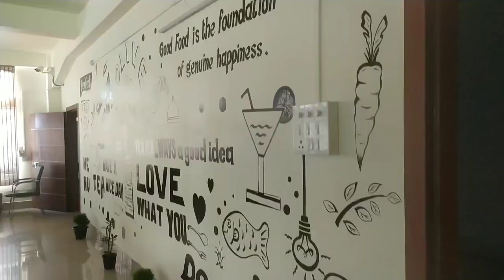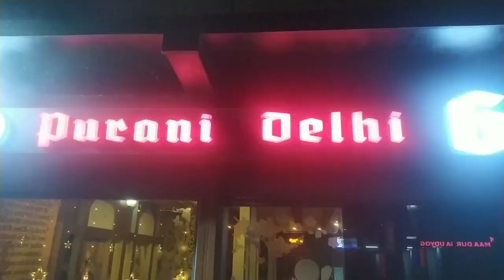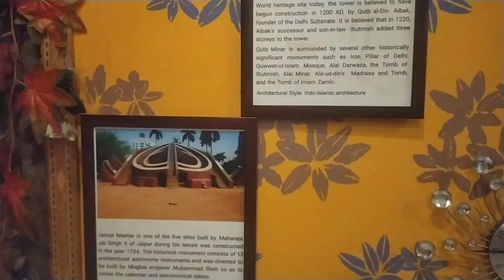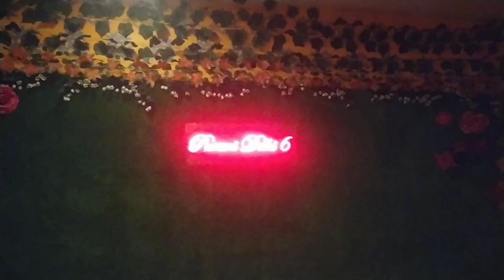দশমীৰ দিনা আমাৰ অৱস্থা বেয়া।। At last ...Purani Delhi পালোহি।।